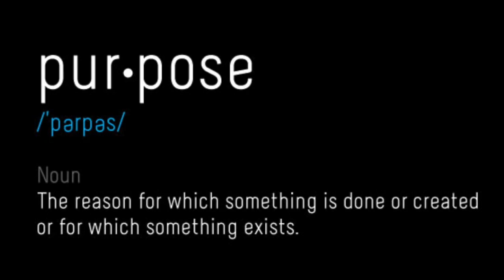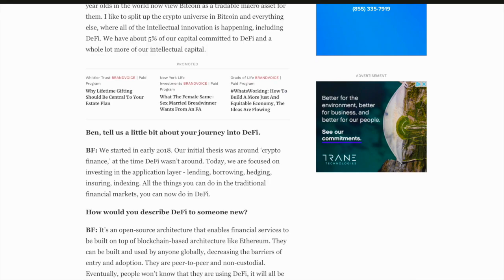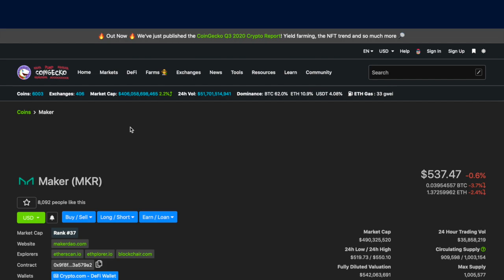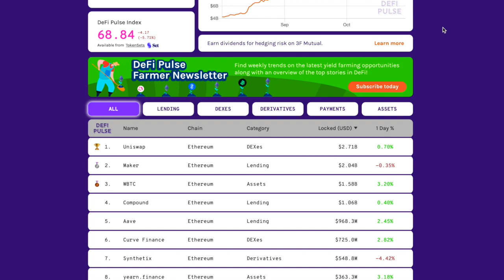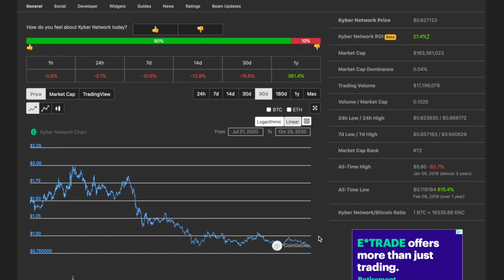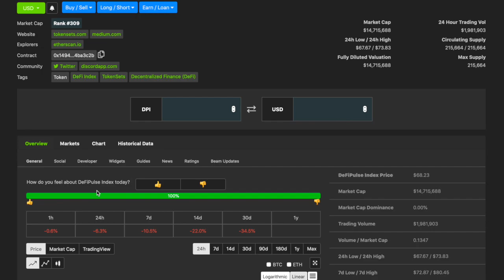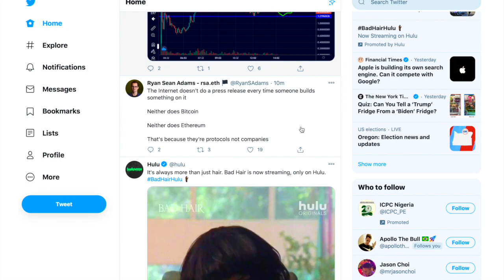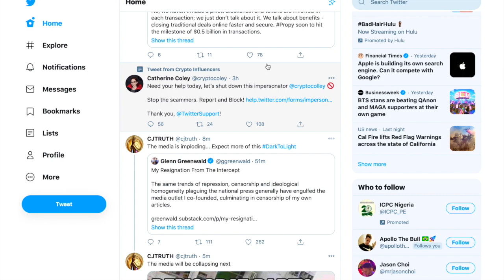Keep3rV1 (KP3R), cVault.finance (CORE), yearn.finance (YFI)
The top DEFI Channel on the Planet!

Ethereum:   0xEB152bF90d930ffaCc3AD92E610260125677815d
BTC:    bc1q56rxfxrtjp9lpqfmfsrkr4z28ap6fx0s925drq
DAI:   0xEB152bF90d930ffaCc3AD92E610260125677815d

This channel is all about DEFI and Polkadot: our community meets and shares information.

Please be advised that I am not a financial expert or a cryptocurrency expert. I am just a person making videos for entertainment.  Before making any financial decisions, you should contact a professional financial adviser. I have zero expertise in anything financial, so please disregard anything I say.